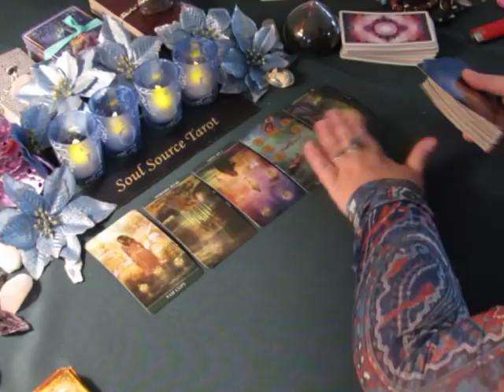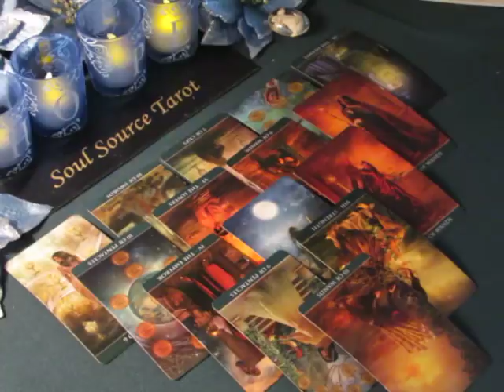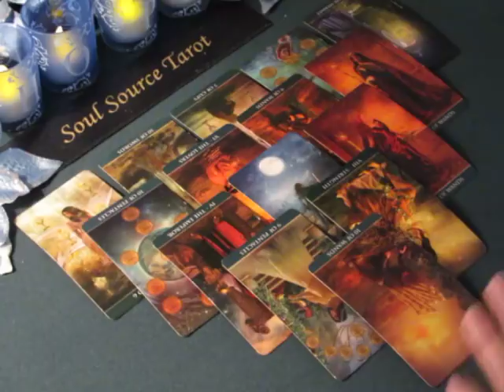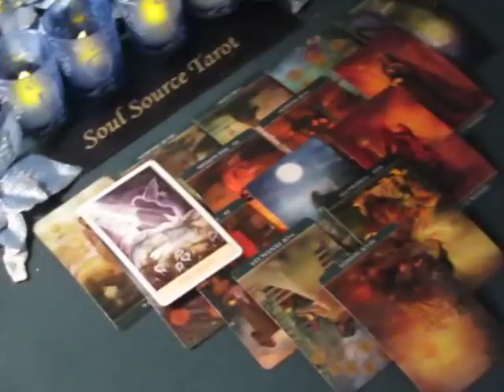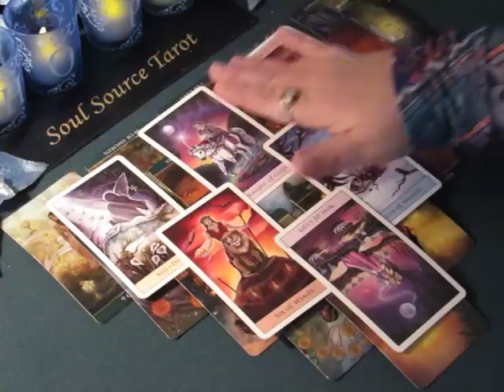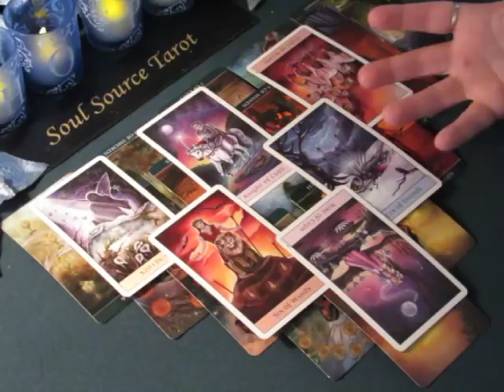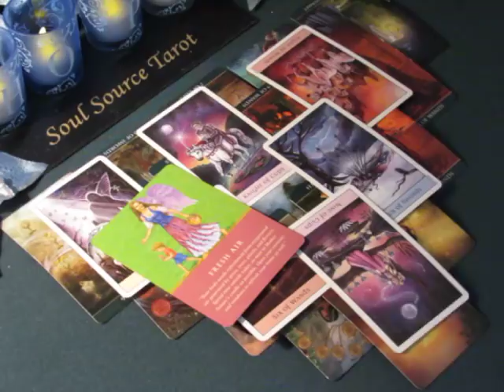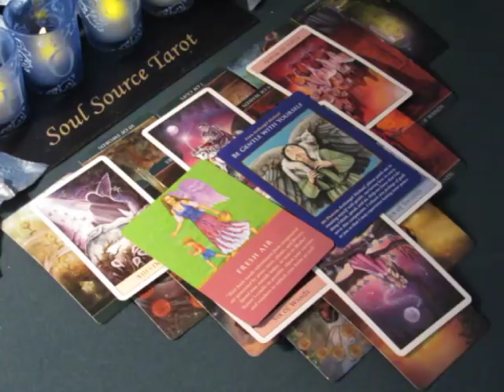~Scorpio~January 2018~Closure & Completions~Tarot Reading